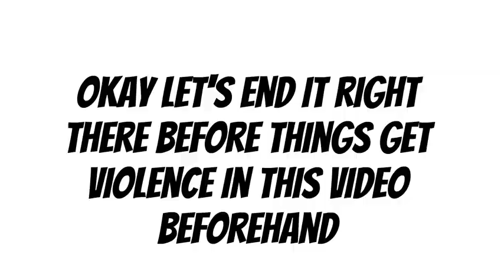When my GA career is over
Nah this video was just a dark humor joke I guess, So Yeah